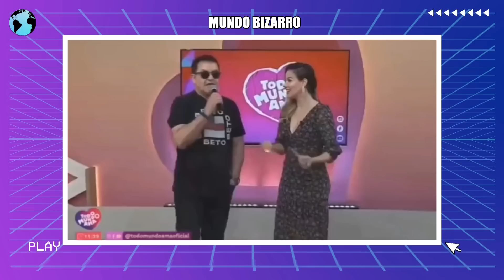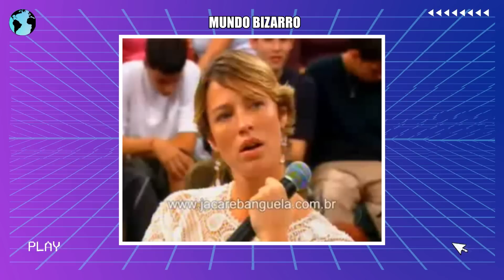REPÓRTER ENFRENTA HOMEM QUE ESTAVA FILMANDO SUAS COSTAS